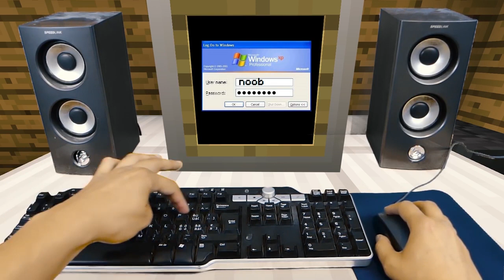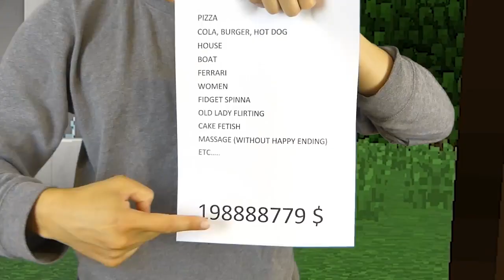REALISTIC MINECRAFT IN REAL LIFE! - IRL Minecraft Animations / In Real Life Minecraft Animations